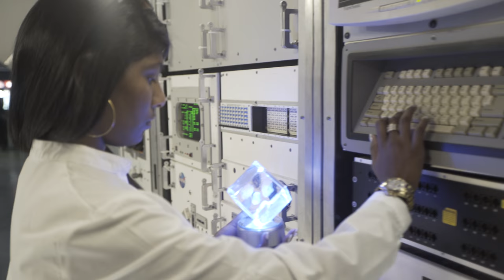JT mission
Billionaireboysdna @NASA Jupiter